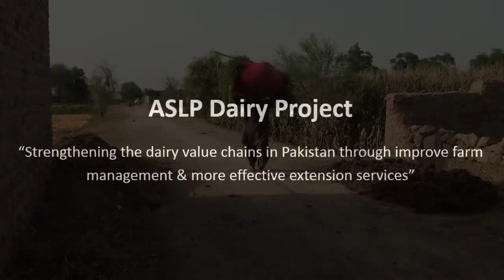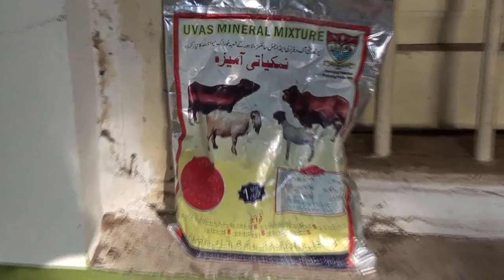Providing a balanced/concentrate feeding to animals ASLP Dairy Project video documentary